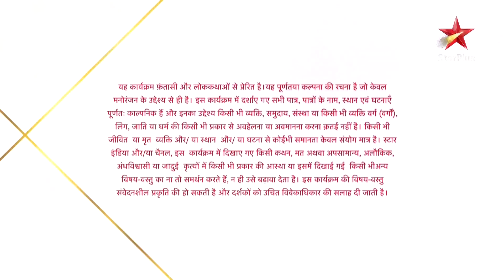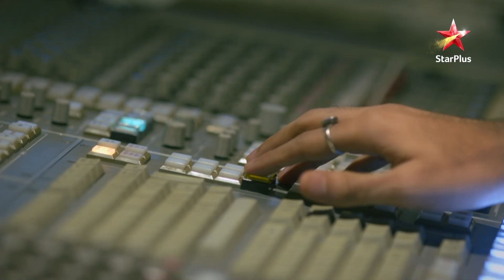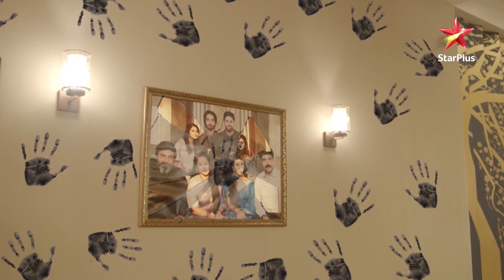Nazar | Kis baat ka darr hai Vedashri aur poore parivaar ko?